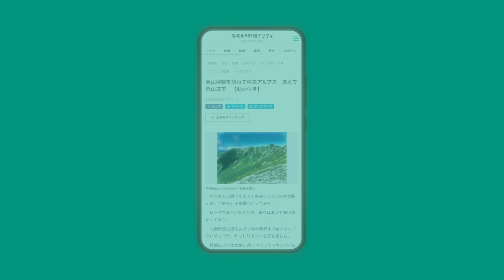台風19号災害から４年たった長野市の被災地